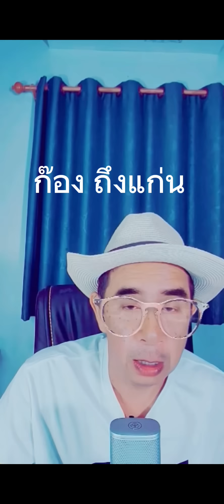คุยการเมืองกับ“ก๊อง ถึงแก่น”